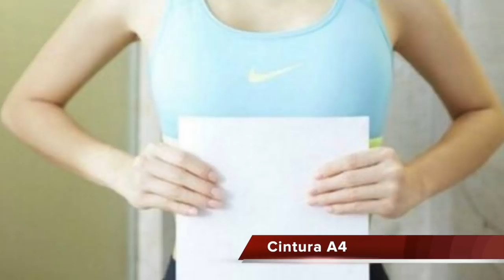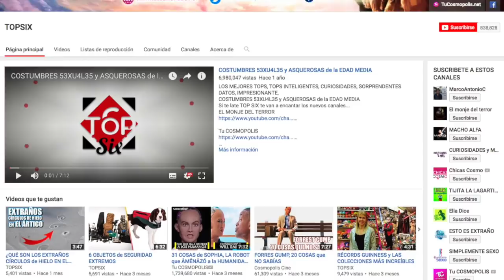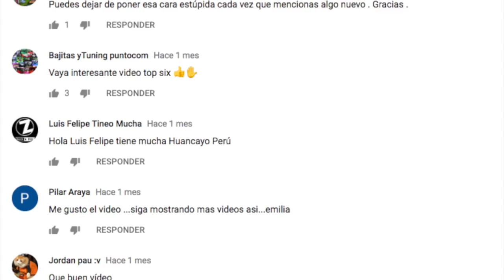¿TE ATREVERÍAS a HACERLO? Las 6 M0DAS MÁS PËLIGR0SÄS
Ya somos más de 839,263 almas unidas en TOP SIX 838,675LOS MEJORES TOPS, TOPS INTELIGENTES, CURIOSIDADES, INCREÍBLE, NO LO CREERÁS, ASOMBROSO, IMPRESIONANTE
EL MILAGRO de DURANGO, ÄCCIDÉNTES FÁTALËS MILAGROSOS